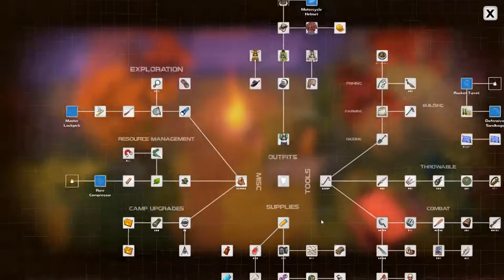Getaway Cut Short Dysmantle Quest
Dysmantle Getaway Cut Short Quest. Getaway Cut Short walkthrough Dysmantle. You can see how to complete Getaway Cut Short in Dysmantle following this video.